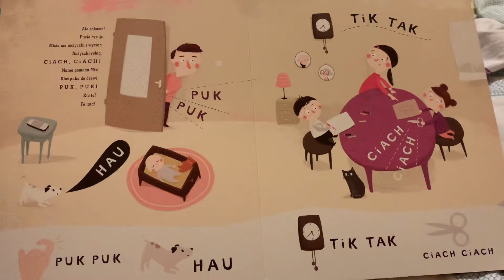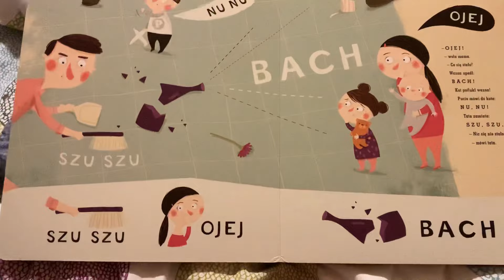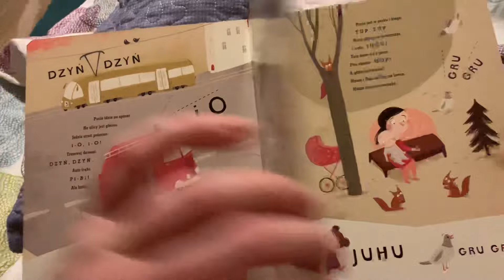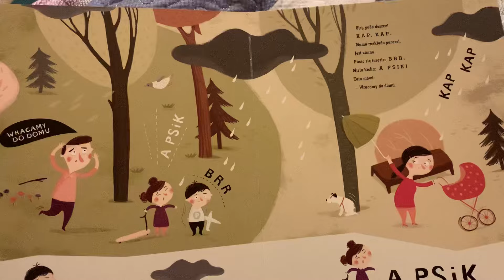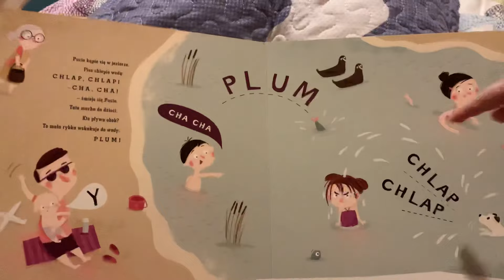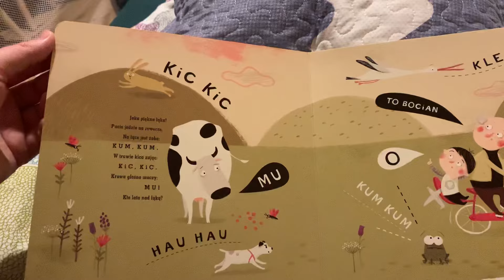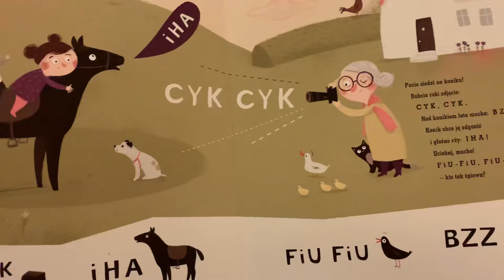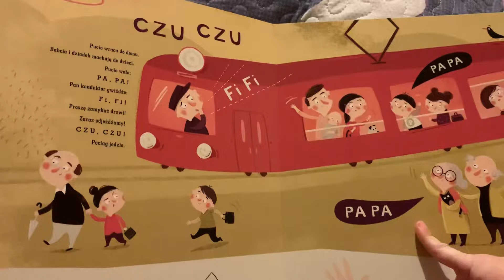Pucio uczy się mówić - czytamy bajki dzieciom